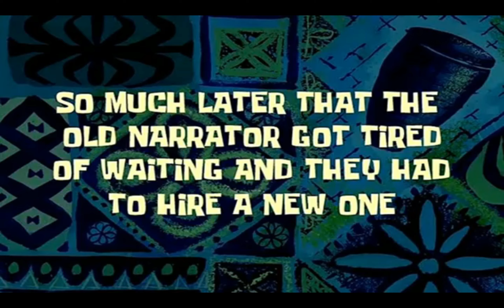Plane Crazy Funniest Moments #3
pls dont run me over again

in submissions